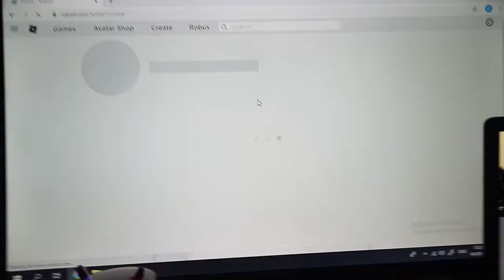We did it